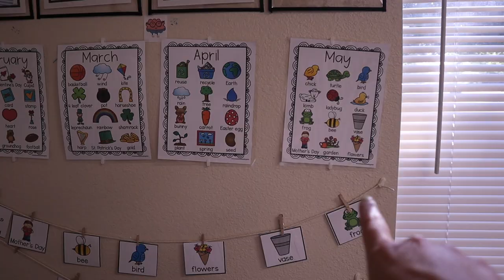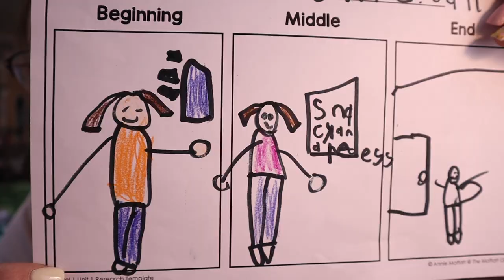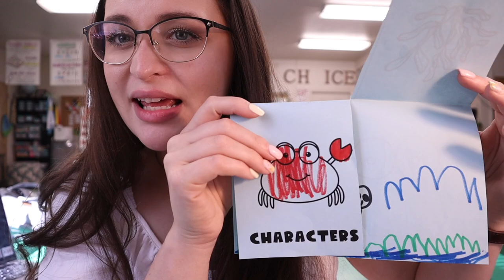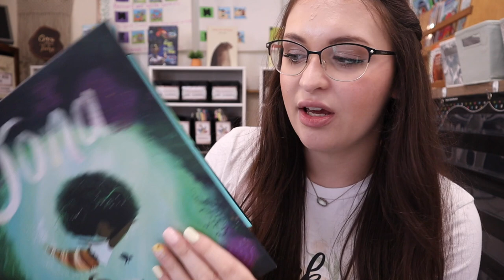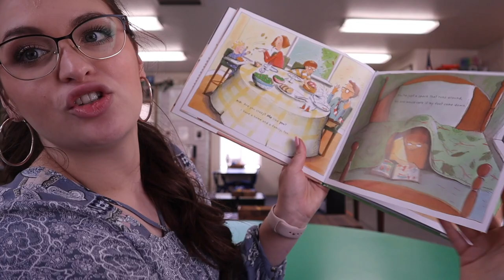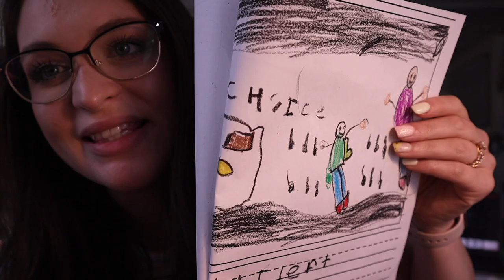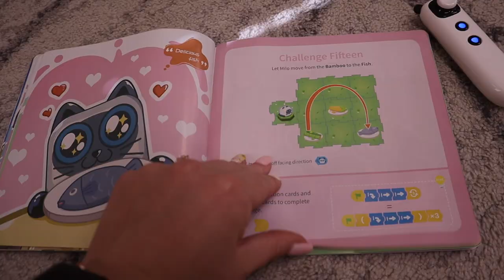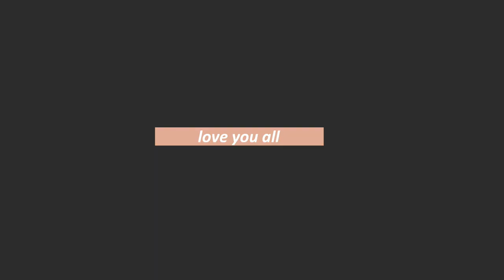Teacher Vlog #12 | Mini Classroom Haul, A Solution for My Struggling Students, and a CUTE ROBOT!!!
Hey sweet friends! In this video, I share a little classroom haul, my end of the year struggles, how I introduce new activities, creative writing, what's helping my struggling students, an among us trash game, and a stem robot for kids!  ♡ open to see more...

✰ MY TEACHER SHIRTS AND SWEATSHIRTS

(I added the poppers and the magnetic letter board!)

Happy teaching ♡
Mrs. Call

Any classroom content and commentary is the opinion of my own and does not represent or reflect the school. Any teaching content is filmed either before or after contract hours. Names have been changed or removed and any on-camera voices have been altered using an editing program.